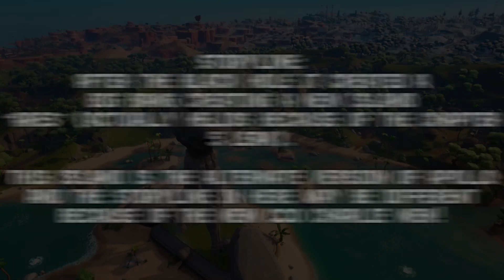Fortnite Chapter 5! | Fortnite Map Concept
men